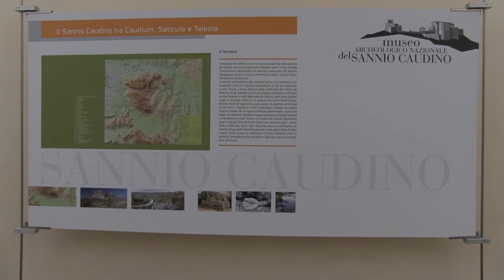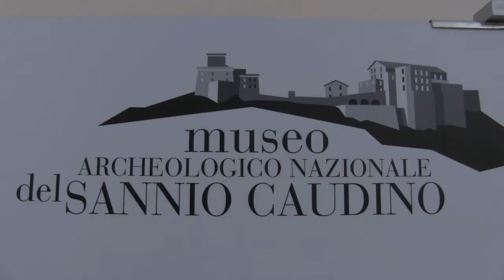Lunedi il primo consiglio generale dell'Unione dei Comuni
Una data storica quella di lunedì prossimo, che vedrà per la prima volta un consiglio generale congiunto dell'Unione dei Comuni della Città Caudina.